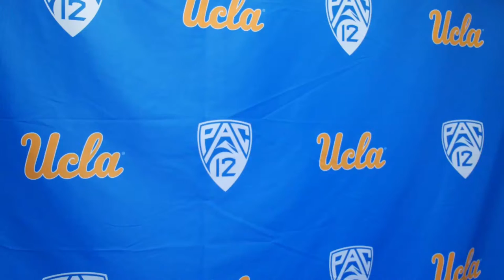Jayon Brown Presser 10.17.16